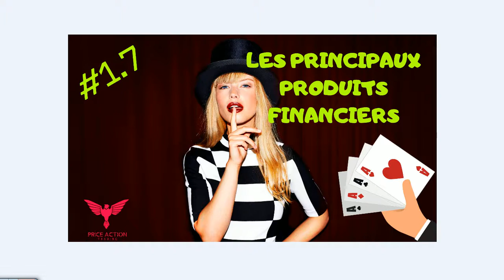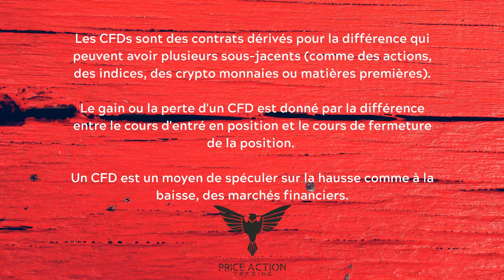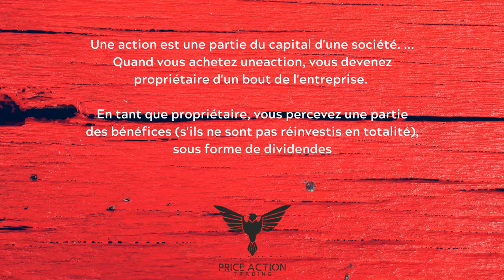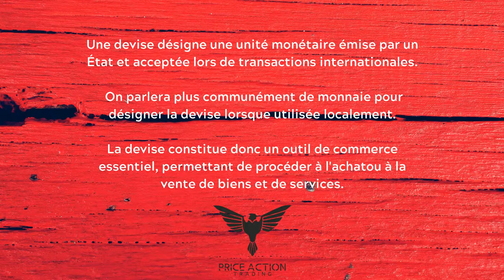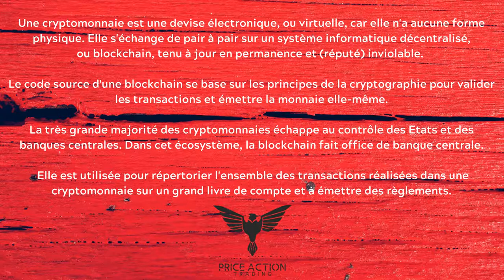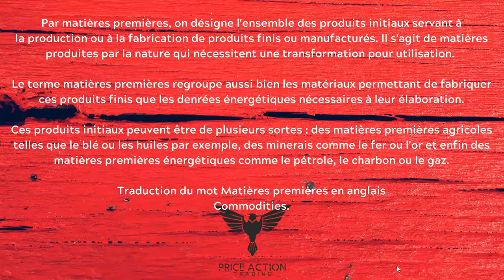#7 LES 6 PRINCIPAUX PRODUITS FINANCIERS